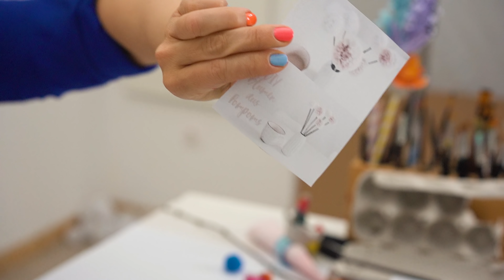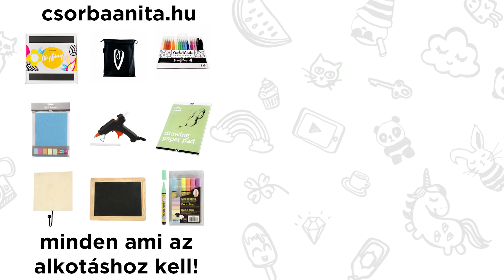5 Perces DIY Kihívás - Tavaszi Virágok!